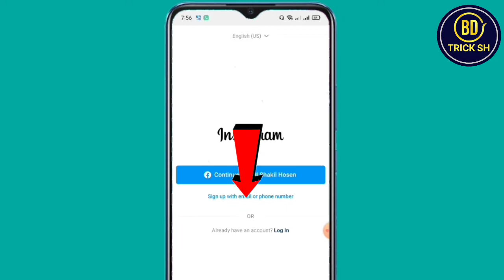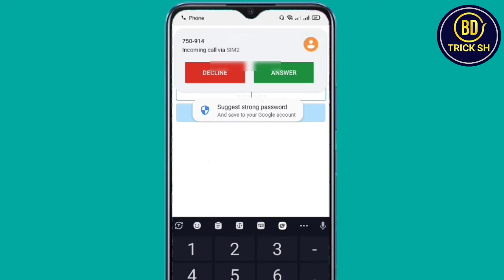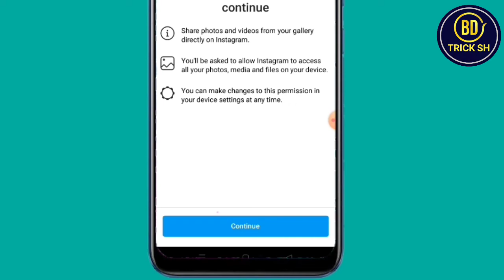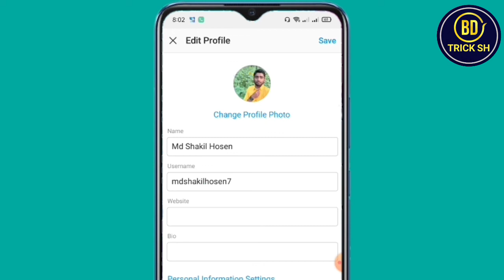ইনস্টাগ্রাম খোলার নিয়ম | How To Create Instagram Account | Bd Trick Sh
How To Create Instagram Account | ইনস্টাগ্রাম খোলার নিয়ম

If You Like My Video